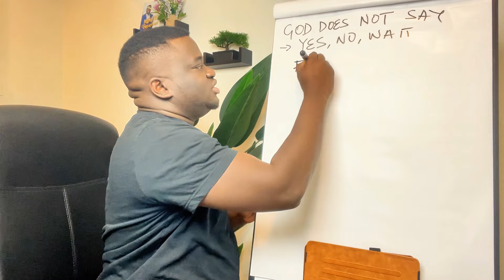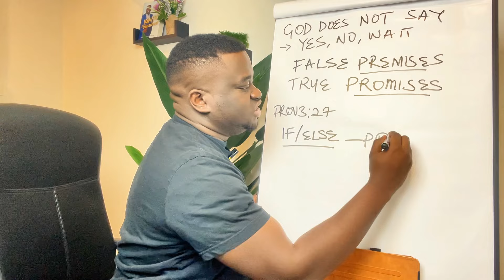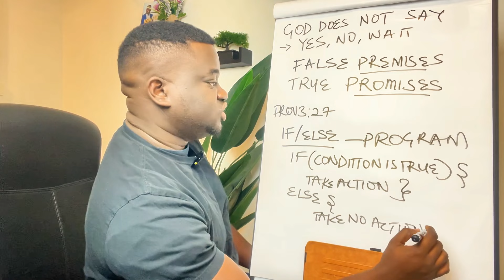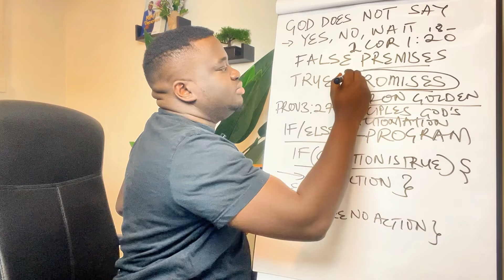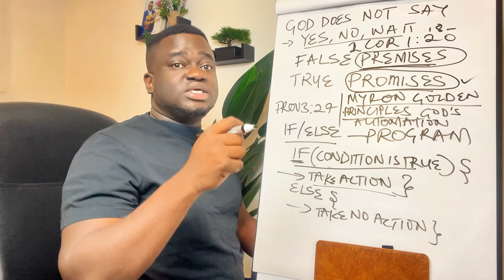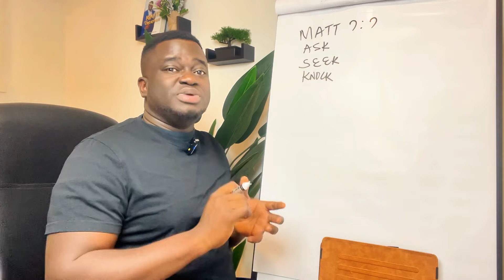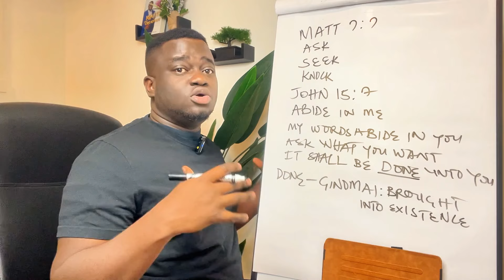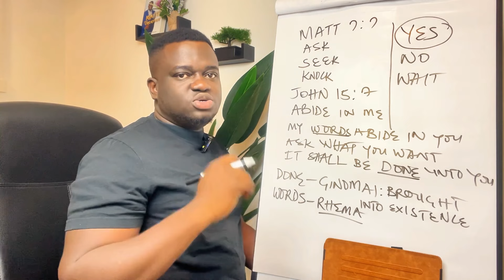The Secret to Always Receiving YES when You Pray to God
Debunking Misconceptions: Why God Doesn't Say 'No' or 'Wait' in Prayer

In this enlightening video, we address a common misconception among believers: the belief that God responds to prayers with 'yes', 'no', or 'wait'. Discover how understanding God's principles can transform your prayer life. Learn why God’s promises are always 'yes' and 'amen' and how aligning your requests with these promises ensures your prayers are always answered. Explore biblical truths from Proverbs 3:27 to 2 Corinthians 1:20, and gain insights into effective prayer strategies with references to the teachings of Jesus in Matthew 7:7 and John 15:7. Shift from false premises to true promises, and experience a deeper, more fruitful prayer life.

Watch free training to avoid the 4 mistakes stopping you from accelerating your creativity journey

Free training on how to Write your DREAM book in 30 days

Grab a copy of 'How to Make Millions as an Authorpreneur'

Chapters
00:00 Understanding the Misconception About God's Responses
00:29 Principles as God's Automation
02:44 The ATM Analogy: Accessing God's Promises
04:19 If-Else Statements in Prayer
05:43 Biblical Examples of Immediate Answers
09:21 Aligning Requests with God's Promises
11:48 Jesus' Teachings on Prayer
13:51 The Power of Abiding in God's Word
17:18 Conclusion and Call to Action

©Creativity Boost With Iredafe Owolabi